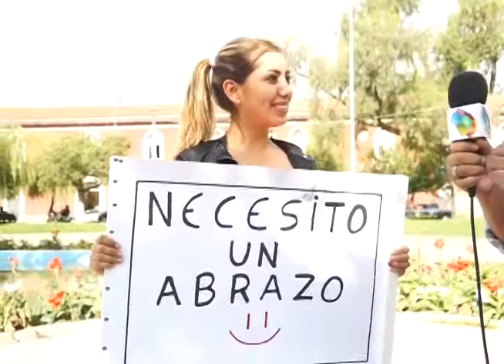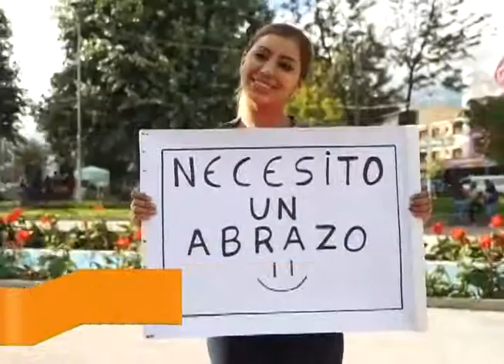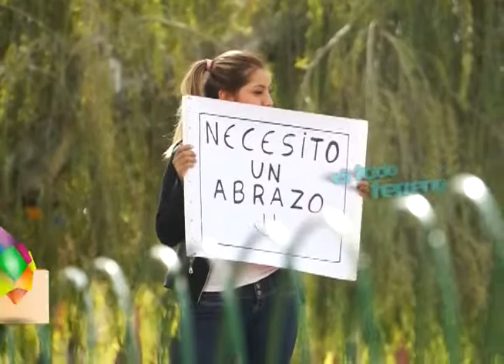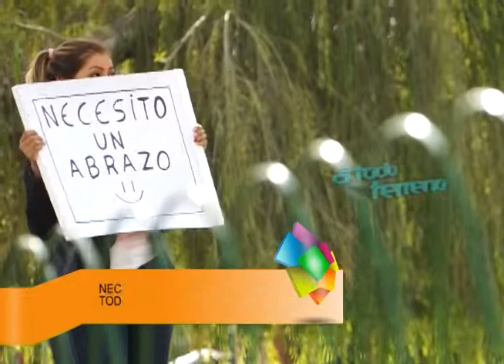NECESITO UN ABRAZO PERO TENGO VIH PARTE 1